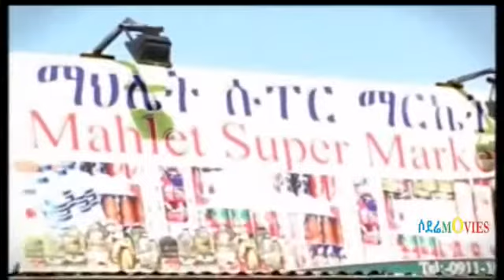Ethiopian Comedy Movie Kebero 4